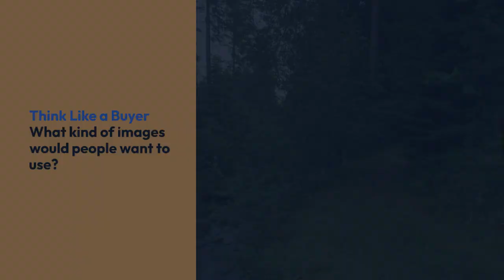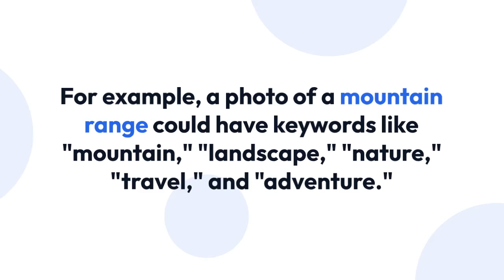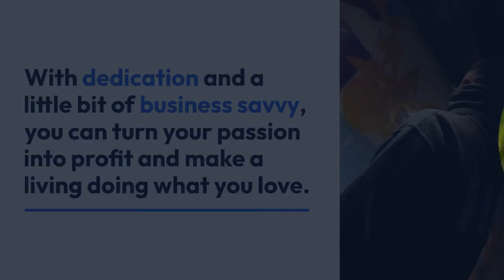The Ultimate Guide to Stock Photography: Tips for Taking and Selling Photos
Ever wonder how those stunning images end up on websites, in magazines, and all over the internet? They're called stock photos, and you can create and sell them too! It's a fantastic way to earn money from your photography hobby and share your creative vision with the world.

Taking Great Stock Photos:

Selling Your Photos Online:

Tips for Success: